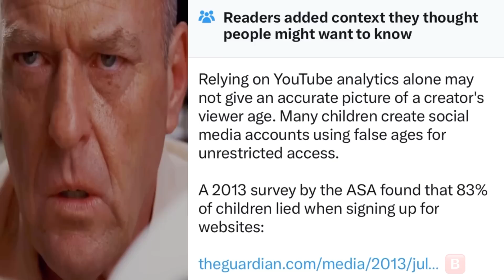dream plushies for $140 💀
the dream team plushy sale is only on for a few more hours so you gotta act fast.